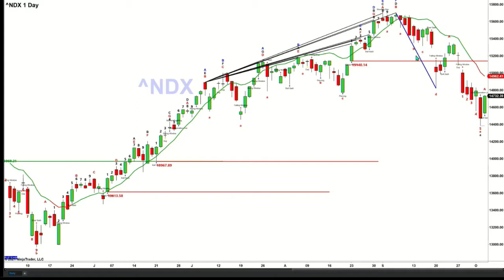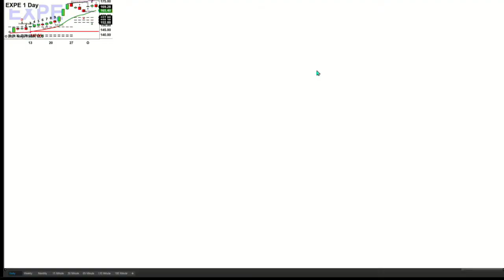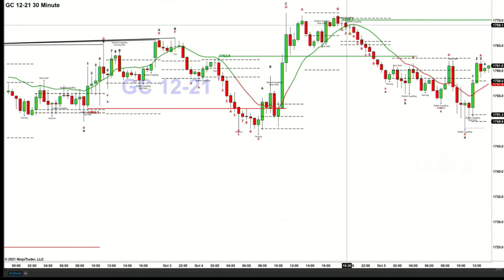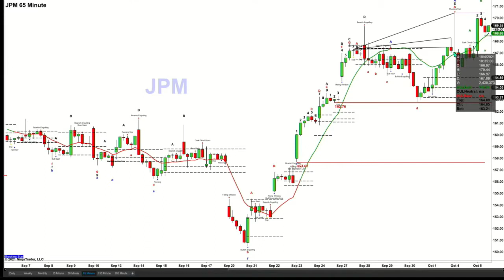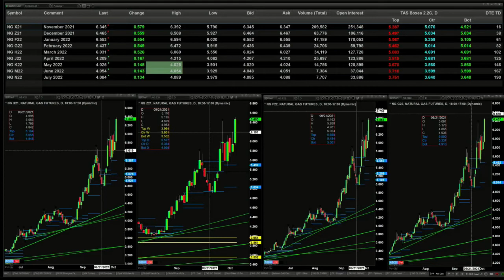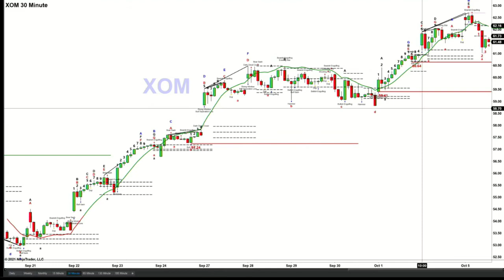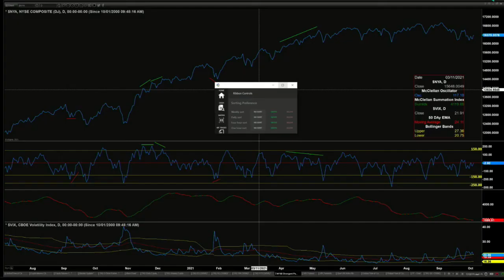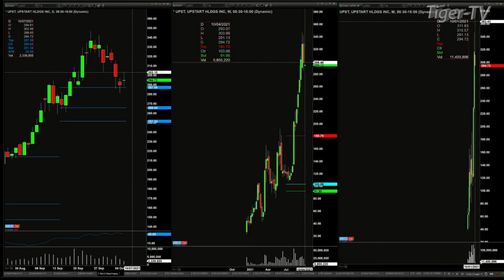October 5th, The Trader's Edge with Steve Rhodes on TFNN - 2021